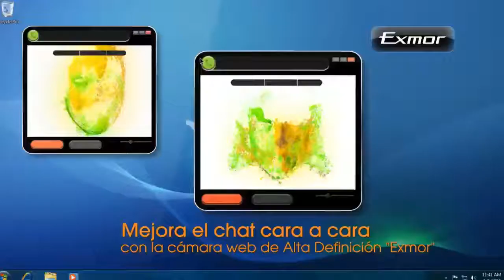Linea Vaio de Sony 2011